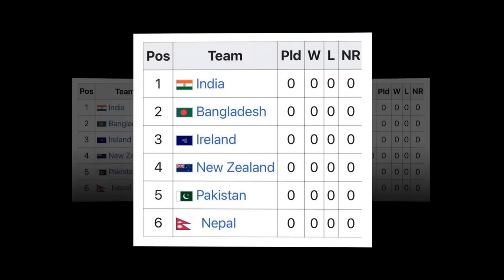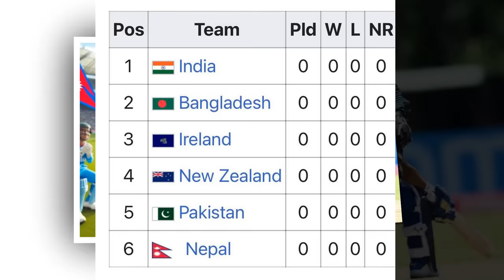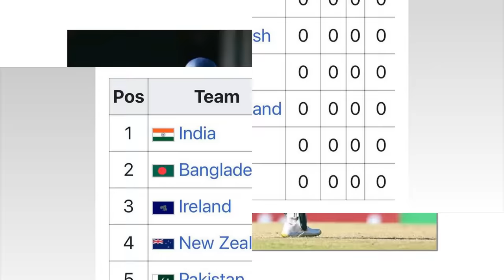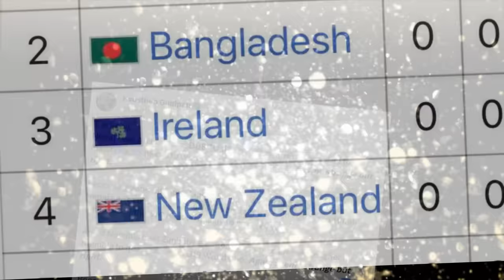नेपालकाे सुपर ६ निकै कठिन|| यस्ताे कडा छ नयां समिकरण| nepal super six table